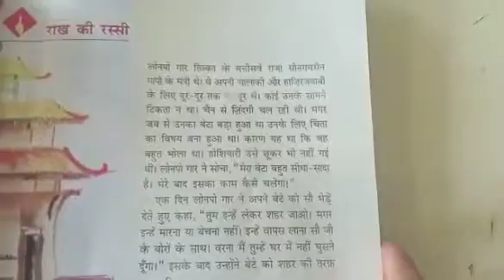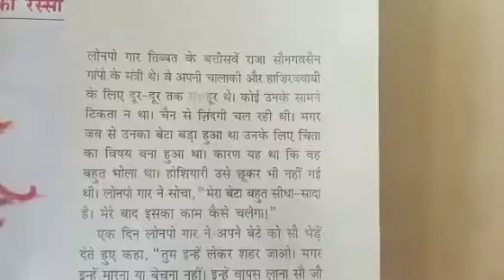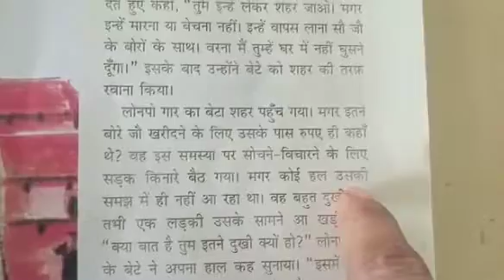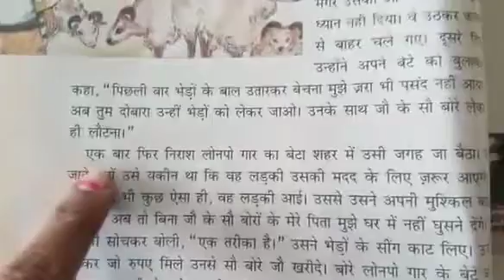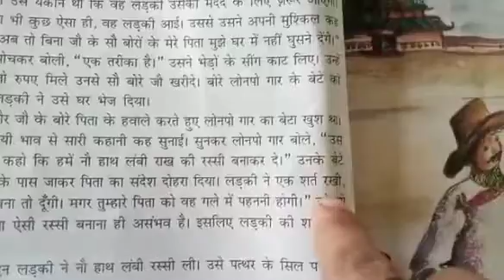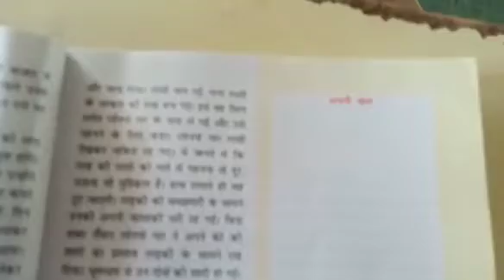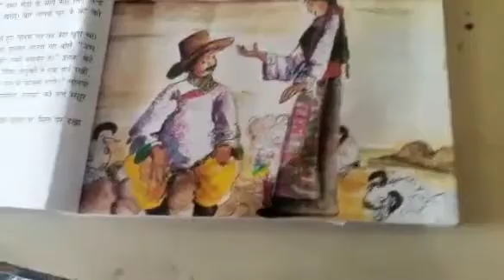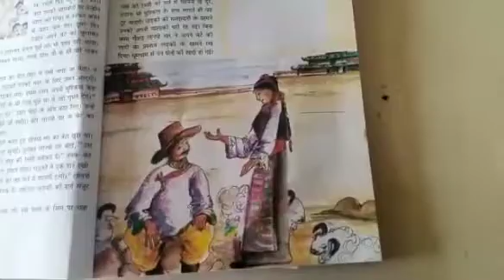Rhimjhim , class 5 Hindi Chapter :Rakh Ki Rassi 😉 by Ms.Preeti